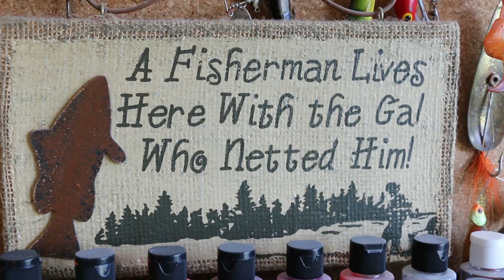Andres Liiv ja tema käsitöö kummilandid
Andres Liiv räägib ja näitab kuidas valmivad tema tehtud kummilandid. Räägime ka sellest kuidas parandada kummilante ning mis saab vanadest kummilantidest?

Lisaks on võimalik lasta Andresel teha ka putukaid punaste meestele...

Milliseid värve, kui raskeid jne? Kõik landid valmivad vastavalt kliendi soovile.